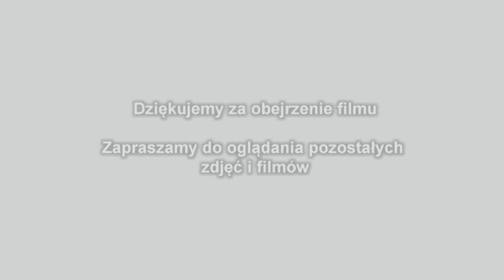Sterowiec nad miastem 2021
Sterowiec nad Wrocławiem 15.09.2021